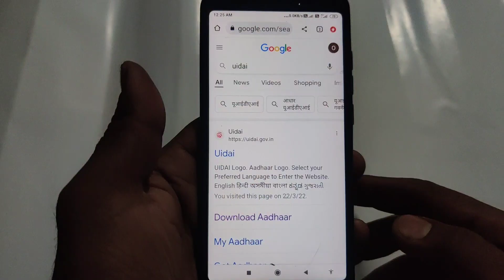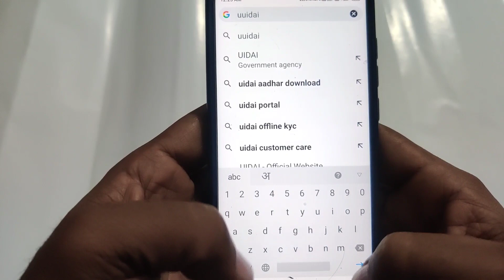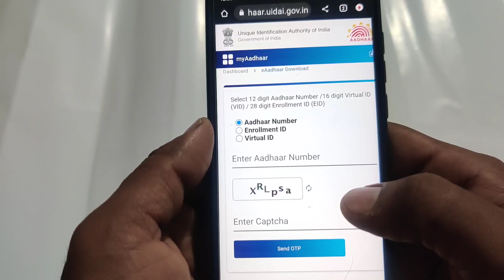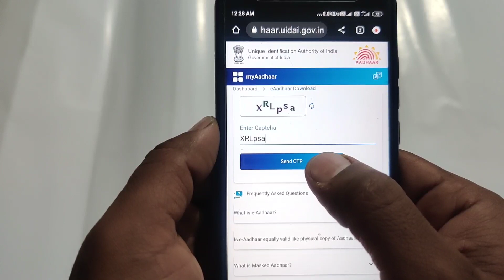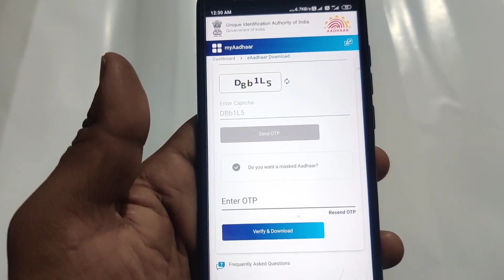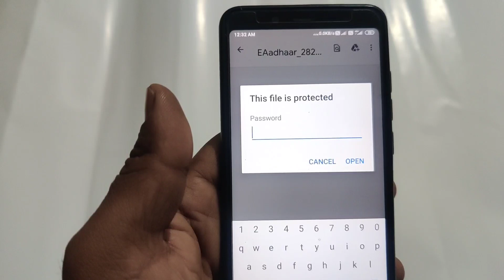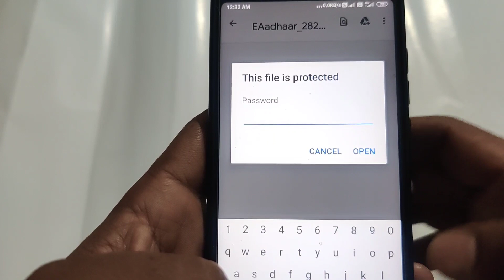Aadhar card kaise Download kare mobile se Aadhar Card kaise Download kiya Jata Hai#DownloadAadharcar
Aadhar card kaise Download kare mobile se, Aadhar Card kaise Download kiya Jata Hai,DownloadAadharcard​ kaise kare,